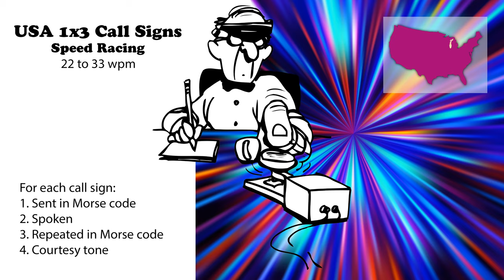USA 1x3 Call Signs - Speed Racing - 22wpm